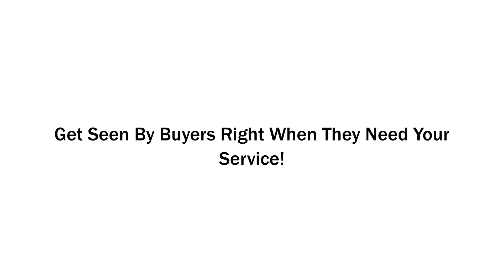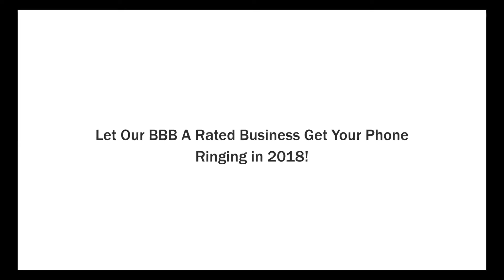Digital Marketing Consulting Henderson NV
Need digital marketing consulting in Las Vegas NV?

Then give Top Line Video Marketing a call we can create not only a great promotional video for your business but we can also market your new video so it gets found on the search engines to pull new business to your website.

Why Ignoring Video Marketing is Hurting Your Business

Marketing Articles | June 8, 2017

Have you embraced video marketing for your business? If not, you are missing a great way to market your products or services and more importantly enhance your brand and paint yourself as a true expert in your field.
Your chances are increased greatly in search engine rankings with video marketing.
Also, it is now verified you will increase the chance of conversions with video marketing.

Compelling Benefits to Jumping on the Video Bandwagon while the Momentum is Hot

Have you noticed seeing a lot more videos on Facebook lately? Not only has there been a plethora of Facebook LIVE videos, but I’ve also been seeing a trend of videos made from simple animations or static inspirational images with music added.

Then there’s the popularity of YouTube, Snap-chat, Twitter and Instagram’s video platforms and capabilities that make using video hard to ignore in today’s business marketing landscape.

And it shouldn’t come to anyone’s surprise either. Think about how we have all been spoon-fed videos since young toddlers on TV.

The good news is, with the advancement of technology over the past few years, you no longer need to be a professional videographer or editor to be able to produce decent-looking videos, especially for a social media audience.

* A Facebook video receives, on average, 135% more organic reach than a photo.
* 73% of Business-to-Business marketers say video positively impacts their marketing return on investment.
* According to CISCO, 80% of all consumer internet traffic will come from videos by 2020.
* 10 billion videos are watched on Snapchat every day.
* More than 500 million hours of videos are watched on YouTube every day
* A Facebook video receives, on average, 135% more organic reach than a post with just a photo.
* On Twitter, videos are 6 times more likely to be re-tweeted than photos and 3 times more likely than GIFs
* Companies that use video in their online marketing efforts have been known to grow their revenues 49% faster.
* Businesses who use videos in their marketing enjoy a 27% higher Click Through Rate (CTR) and 34% higher web conversion rates than those which don’t (Aberdeen Group, 2015).

Pretty impressive, wouldn’t you say? But what can video actually do for you that will help boost your bottom line?

By incorporating videos into your business and social media marketing, you can take advantage of the following benefits:

make a perfect fit for developing your target market’s confidence with your business offerings.

Because you want to create the “Know, Like and Trust” factor with your ideal client, there is nothing better than having your smiling face be in front of that market in order for them to see your personality, understand your level of expertise, and get an instant impression of you that will lead them quicker to purchase.

Boost Your Search Engine Rankings

Because people tend to stay on your site’s web page longer by watching a video, the search engine’s algorithms are interpreting that to mean your site is worthwhile. This will, in turn, boost your SEO rankings.

According to Moovly, your chances are 53x’s greater to be higher up in Google’s search results if your website or blog post includes a video.That coupled with Google’s ownership of YouTube, your chances of getting higher rankings are increased when your videos are also housed there.socoa;;

Gain a Higher Social Media Reach

The good news is, a video has been a shining beacon of hope where 76% of users say they are apt to share entertaining videos on social media.

Our digital marketing agency in Las Vegas can create fun and entertaining videos, this will increase your brand exposure and will, in turn, bring more attention to your business in an indirect way.

Enjoy Higher Website Conversions

Video marketing studies show that 74% of users who watched a video explaining or demonstrating a product ended up making the purchase.

Save on Expensive Production Costs

With technological advancements we are seeing at an incredible rate, the great news is you don’t need to invest in a lot of expensive equipment to create well-made videos.